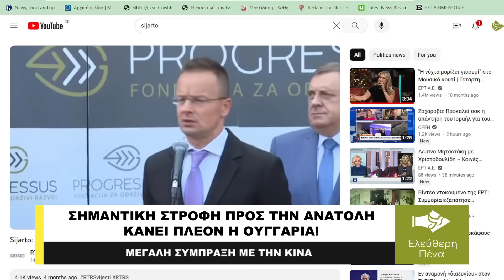«H ΟΥΓΓΑΡΙΑ ΚΑΝΕΙ ΜΕΓΑΛΗ ΣΤΡΟΦΗ ΠΡΟΣ ΤΗΝ ΑΝΑΤΟΛΗ»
Η σύνοδος κορυφής μεταξύ της Κίνας και της Βουδαπέστης ολοκληρώθηκε με πολύ επιτυχημένες συμφωνίες, όπως ανακοίνωσε ο Ούγγρος υπουργός Εξωτερικών και Εμπορίου Péter Szijjártó. Στο πλαίσιο της κινεζικής πρωτοβουλίας Belt and Road, οι κυβερνήσεις της Ουγγαρίας και της Κίνας έχουν καταρτίσει έναν κατάλογο έργων που πρόκειται να υλοποιηθούν από κοινού, συμπεριλαμβανομένων μεγάλων επενδύσεων και εξελίξεων. Σε μια ομιλίαστο πλαίσιο της οικονομικής συνεργασίας μεταξύ Κίνας και Ουγγαρίας, ο Ούγγρος πρωθυπουργός Βίκτορ Όρμπαν περιέγραψε την πρόοδο που έχει σημειωθεί τις τελευταίες δεκαετίες και τι πρόκειται να ακολουθήσει.